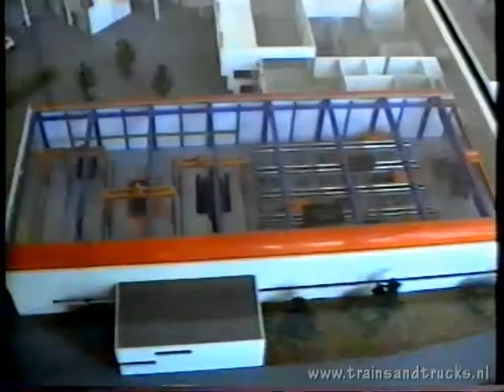Werkplaats NS Onnen 8-6-1996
Op 8-6-1996 brengen we een bezoekje aan de werkplaats van de NS in Onnen en mogen we een ritje maken met het 'vliegend tapijt' en krijgen een rondleiding door het pand.

On 8-6-1996 we visited the maintenance facility of Onnen.